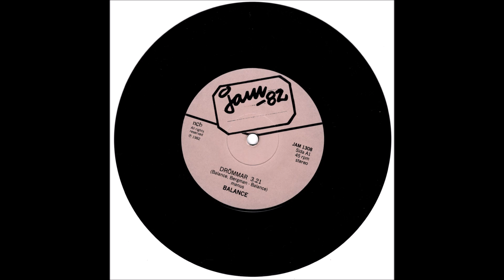Balance (Swe) - Stjärnfall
Female Fronted / Powerpop / Melodic Rock from Sweden (Växjö)

Song from: Drömmar / Stjärnfall, Single 1982

Emma Dahlén - Vocals
Anders Skoog - Guitar (Capricorn, , Kings Crown, Arturius, Dogface, Mikael Erlandsson, Pagan (guest) House of Lords (guest))
Peter Johansson - Guitar, Vocals (Capricorn, Steamroller Band, Killarna?)
Ed Fontes - Bass
Michael "Micky" Ravelli - Drums
Mats Torebrant - Keyboard